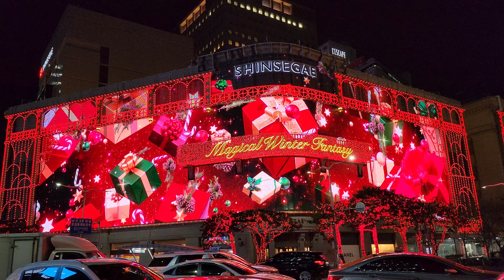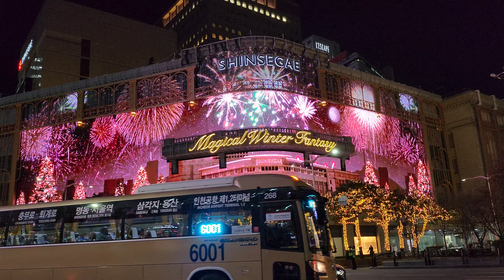명동 신세계 백화점 2022 크리스마스 장식